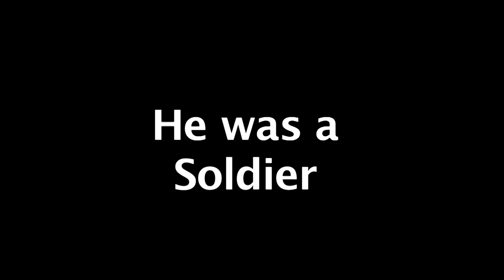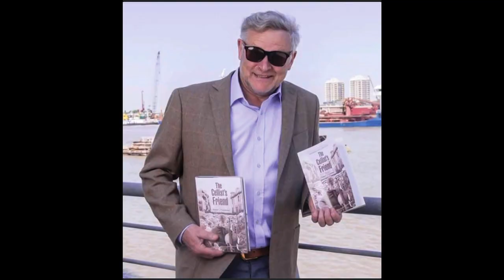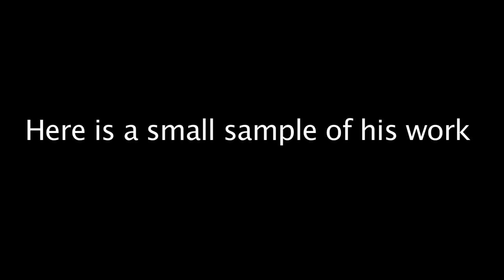Tribute to Robert J Fanshawe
This film is a tribute to Robert J. Fanshawe - A Poet, Playwright, Novelist, Actor and friend to Global Fusion Music & Arts. Robert worked and supported GFMA since 2003, writing and producing plays and acting in many GFMA theatre productions. He will be sadly missed by so many.